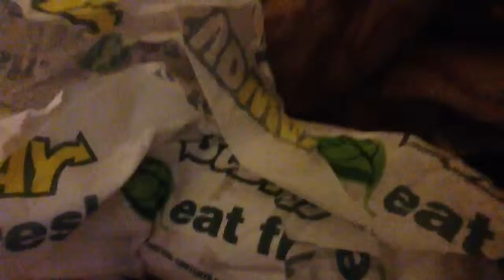30 Days Meal Log Correspondence to 30 Days Workout~ FOLLOW ME! Day 5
This is day 5 of my 30 days of my meal to correspond with my 30 days of workout log ; each day until 30 days I will post a video and log what I had to eat and drank for that day. My goal is to see how much weight I can lose in 30 days, with having a full time job, college studies, and a family.